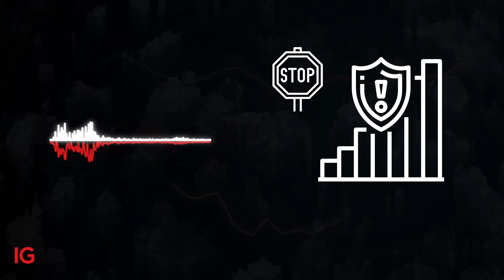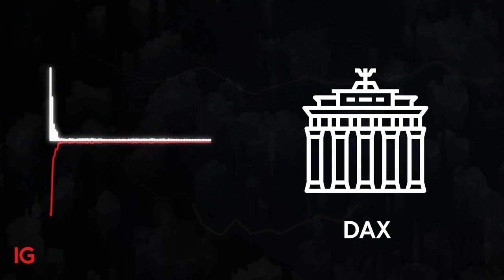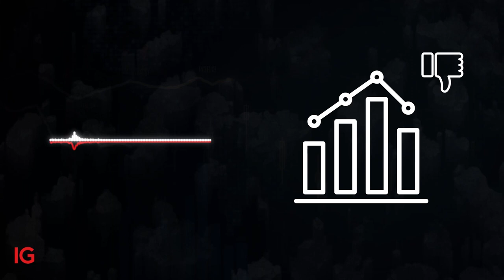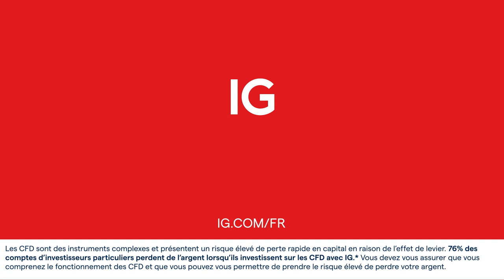📣 Interview des gagnants du concours de trading juillet 2020 🥇🥈🥉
76% des comptes d’investisseurs particuliers perdent de l’argent lorsqu’ils investissent sur les CFD avec IG*.